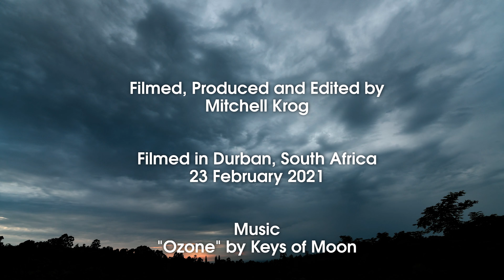Sunrise - Durban, South Africa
A spectacular sunrise over Durban, South Africa filmed this morning 23 February 2021 by Mitchell Krog.